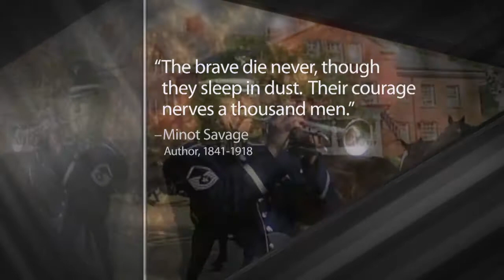MilitarySacrifice.com - The Ultimate Sacrifice: December 13, 2013